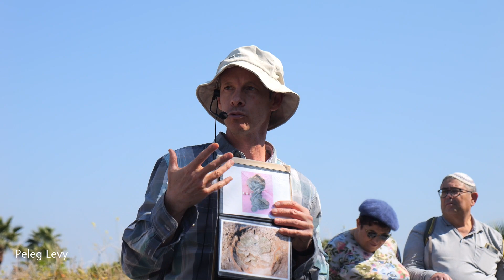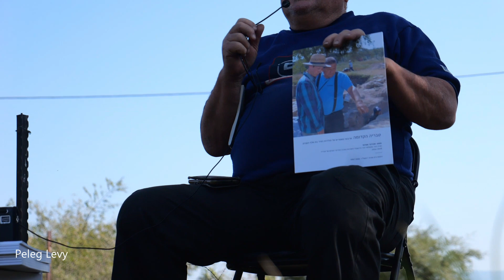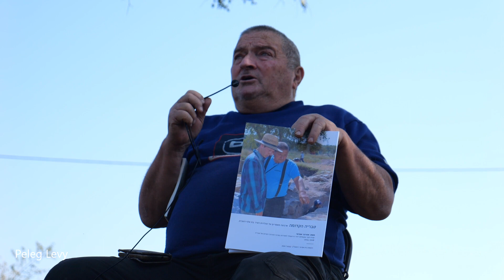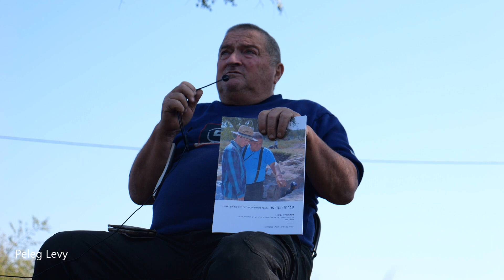טבריה בתקופה המוסלמית הקדומה - רחוב החנויות והמסגד הגדול - ערן מאיר - חבר משלחת יזהר הירשפלד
מתוך סיור של מדרשת הגולן ועמיתים לטיולים . 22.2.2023